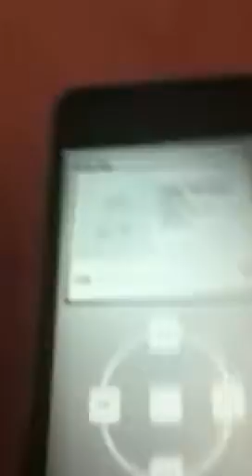Awesome cydia tweaks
I think these are some sweet apps and tweaks